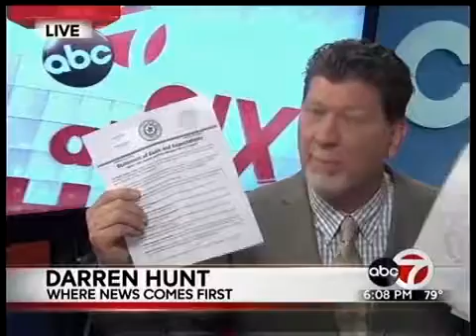Closer look at Tommy Gonzalez's Improvement Plan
ABC-7 takes a closer look at Tommy Gonzalez's Improvement Plan